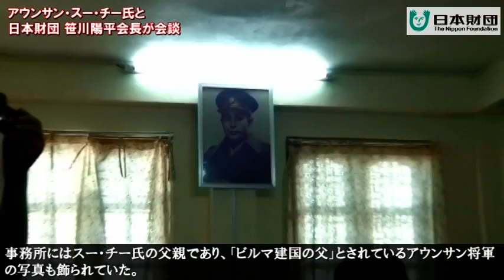【貴重！】アウンサン・スー・チーさんと日本財団笹川陽平会長が会談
会談の中では日本政府やODAに対する期待、日本人に向けてのメッセージ、北朝鮮の後継者問題などが話し合われた。